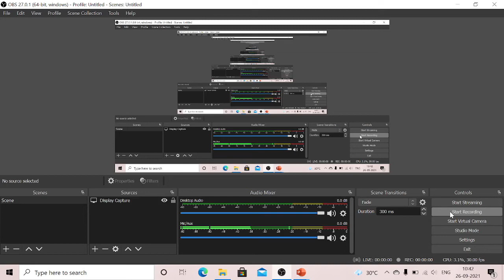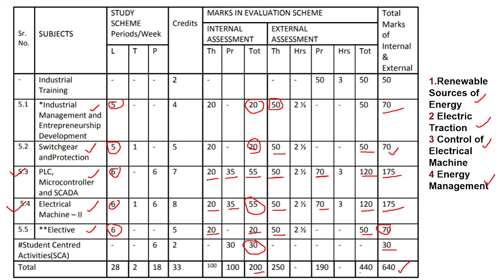328- electrical engg 5th sem bteup lucknow polytechnic subject discussion, internal ,external marks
328- electrical engg 5th sem bteup lucknow polytechnic subject discussion, internal ,external marks